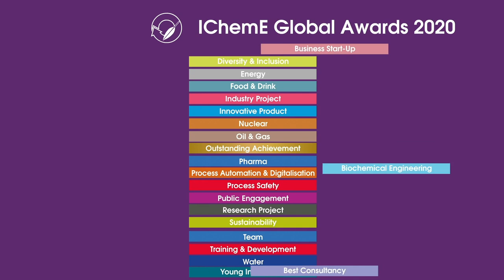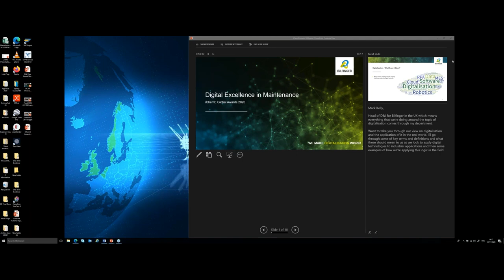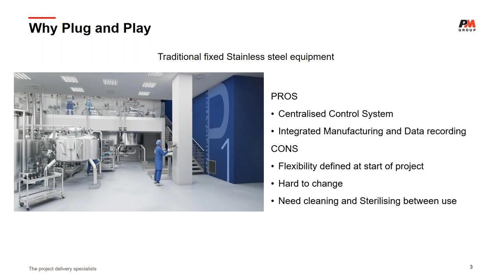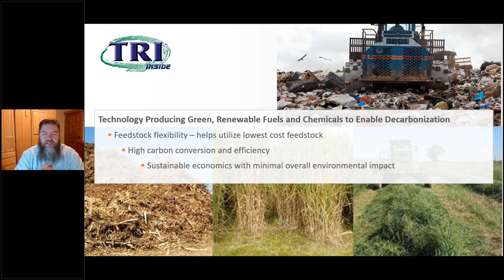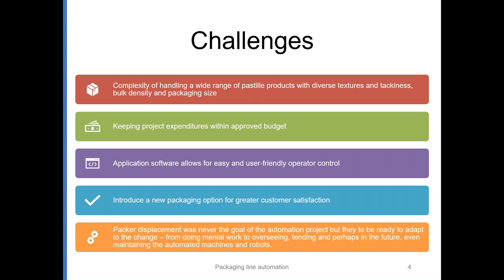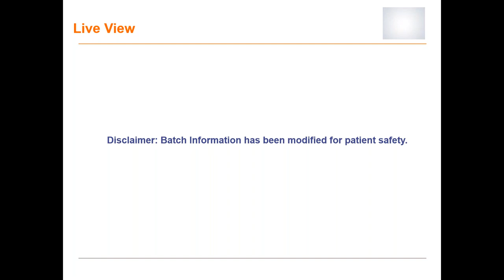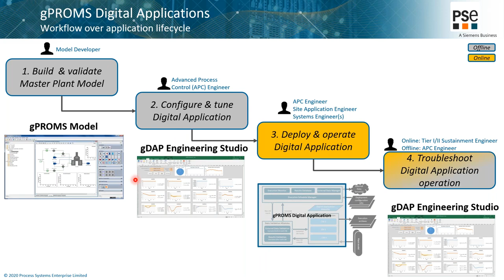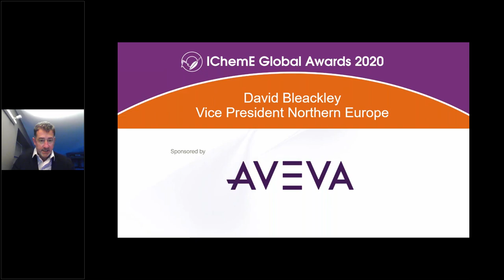The IChemE Process Automation and Digitalisation Award 2020 webinar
Congratulations to GSK for winning the Process Automation and Digitalisation Award with their project ‘Electronic Batch Flow Optimisation System’.

This webinar features the finalists in the Process Automation and Digitalisation category presenting their projects. Live viewers also had the chance to participate in a Q&A to ask more about the projects. You can view all the presentations in this video.

To see the Process Automation and Digitalisation Award winner go to: 1:23:50